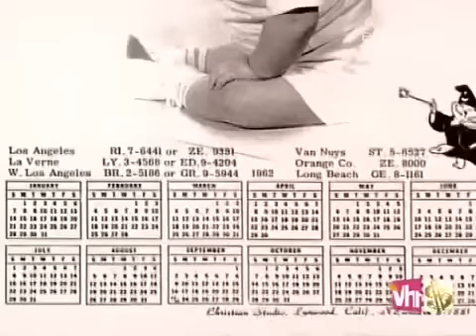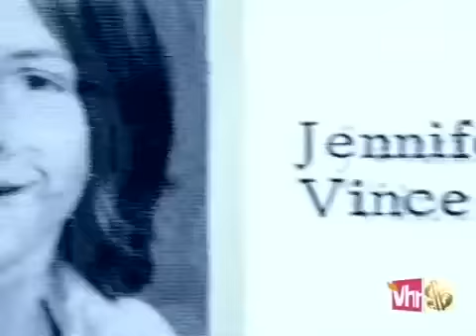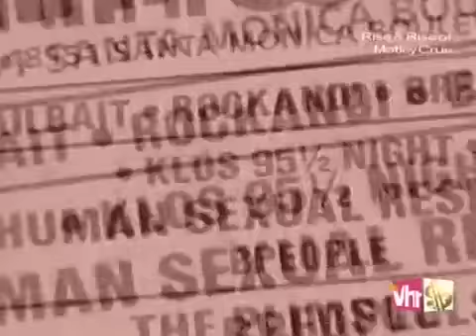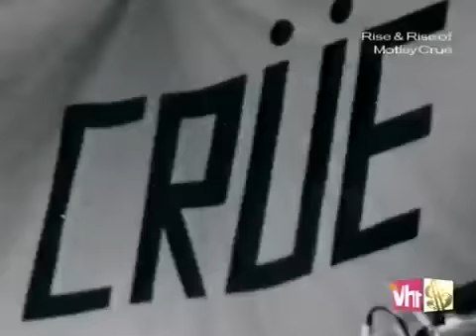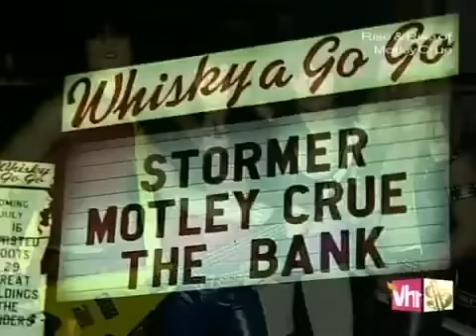Rise And Rise Of MÖTLEY CRÜE Part 3 of 5.mp4